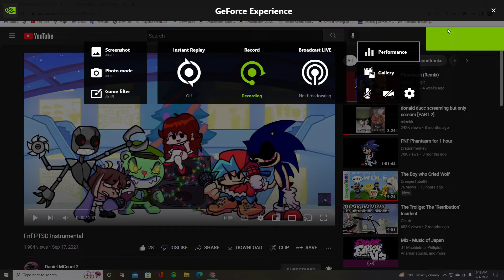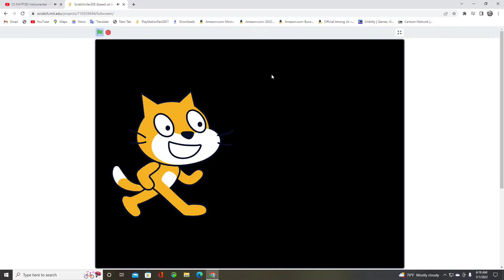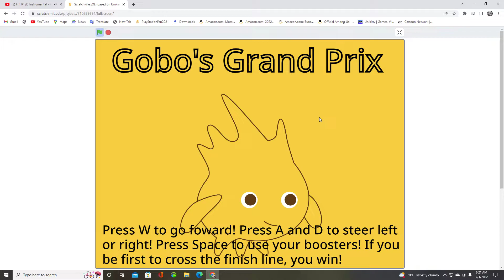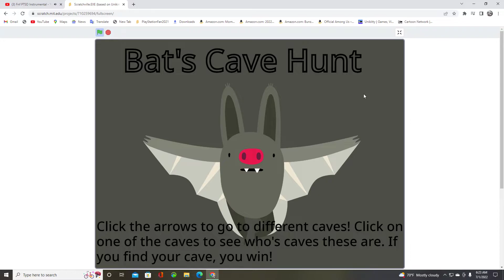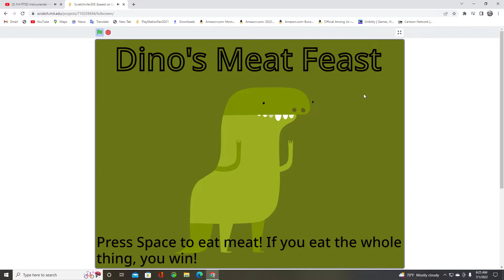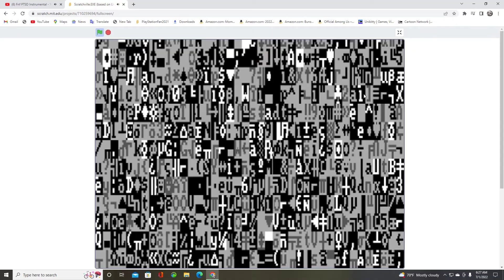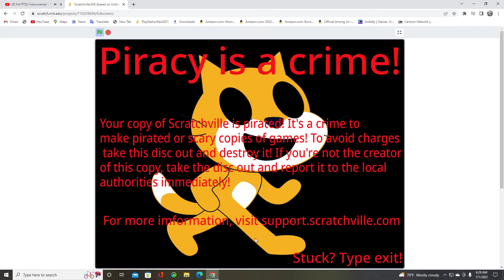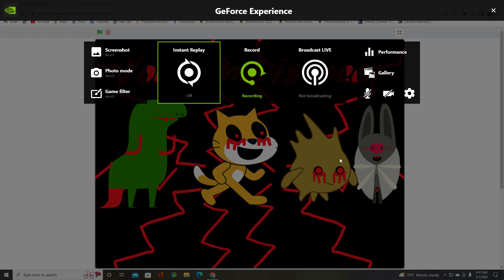My EXE Games Episode 1: Scratchville.EXE (based on Unikingdom.EXE v2)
If you want, feel free to click this link.